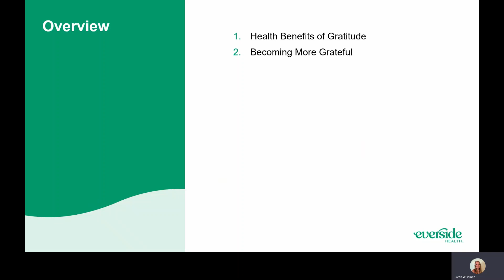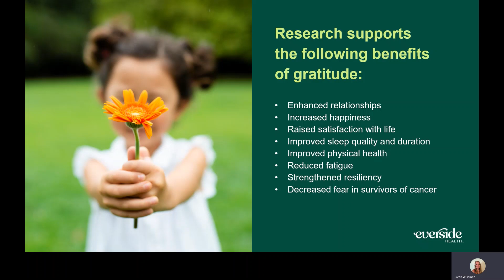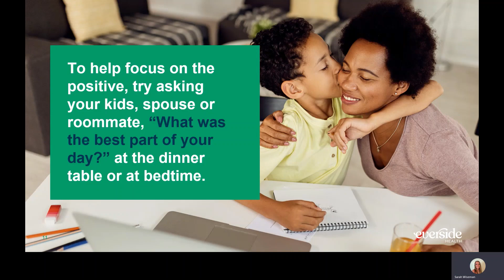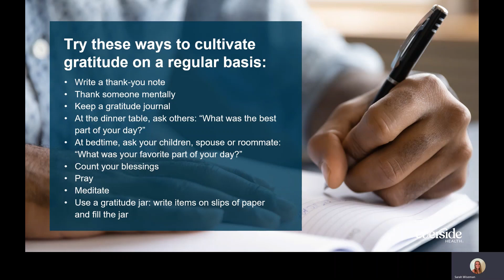February 2022 Wellness Moment Gratitude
Learn about the health benefits of gratitude and ways to become more grateful.